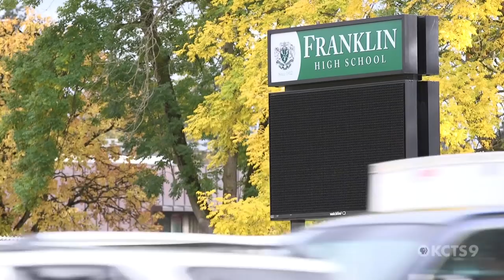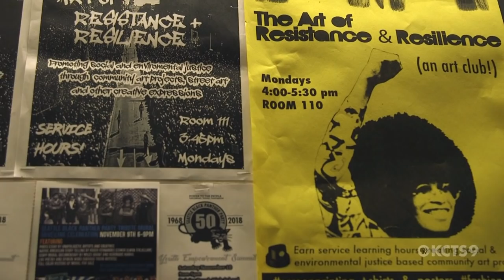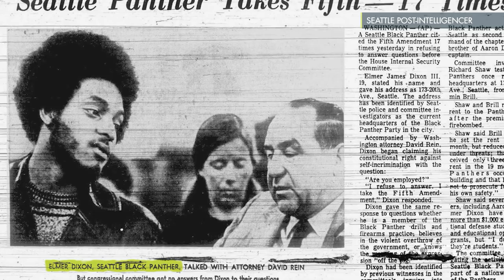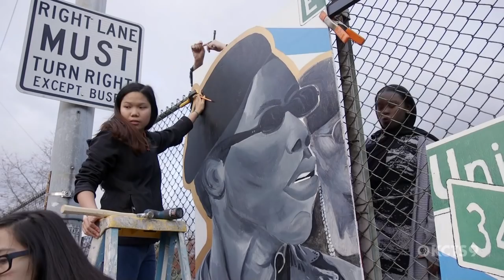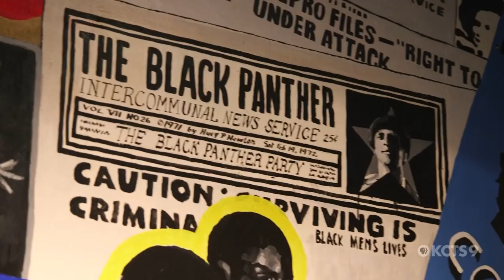Seattle high school paints tribute to Black Panthers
At Mt. Baker’s Franklin High School, resistance goes hand in hand with artistry. The Arts of Resistance & Resilience art club, founded by teacher Lauren Holloway right after the 2017 presidential inauguration, educates students on how art contributes to social movements, from providing commentary on societal problems to spreading a message.

After wetting their feet with buttons, posters and t-shirts, students tackled a more ambitious project: a 40-foot-long mural honoring the 50th anniversary of the Seattle Chapter of the Black Panther Party.